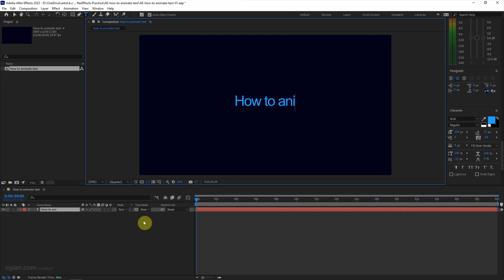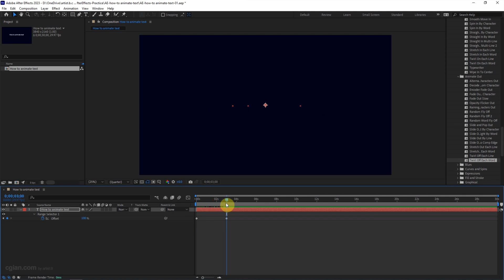After Effects How to use text animation presets for free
Adobe After Effects tutorial shows how to animate text with free Presets. In this video, we will go though how to add text and change text font type, and text color. Then, we can make simple text animation by adding text animation presets in After effects. In this example, we use typing animate text for demonstration, it animates text word by word. Hope this helps.

Timestamp

0:00 Intro – How to animate Text in After effects
0:10 Start with new composition
0:30 Add Text
1:10 Add Animation Presets – Animate In – Typewriter
2:15 Add Animate Out Presets – Twirl Off Each Word